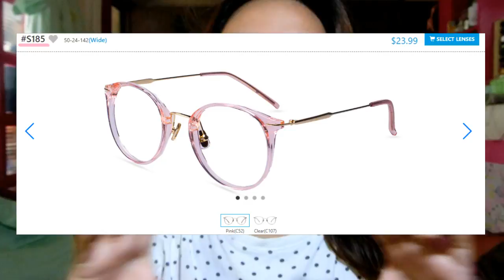❤ FIRMOO GLASSES REVIEW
this video is in collaboration with FIRMOO.COM

♡ FACTS ABOUT ME:
N A M E : Lara
A G E : 18
C O L L E G E P R O G R A M : BS Psychology
C A M E R A : Casio Exilim zr3500 / iPhone 6
E D I T O R : iMovie / Wondershare Filmora